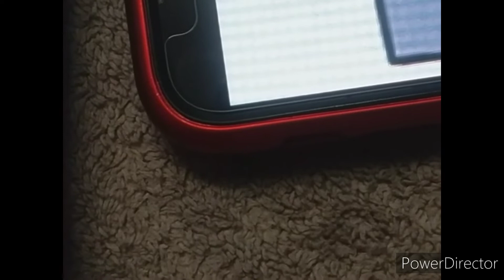Portraits at the Beach!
The Adventures of Unikitty, Puppycorn, and Lil'Petey Season 8 Episode 19.

Plot: Unikitty, Puppycorn, Lil'Petey, and Richard decided to make portraits on the sand at the Beach.

I don't own The Nicktoons Network and Nickelodeon logos